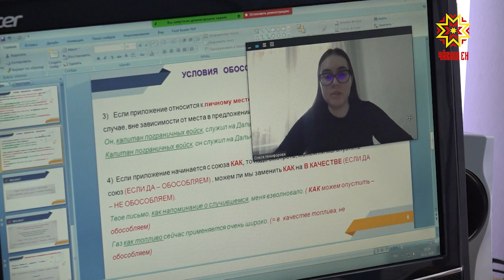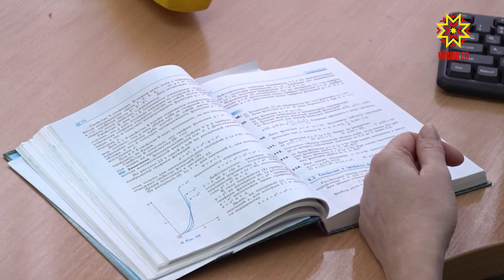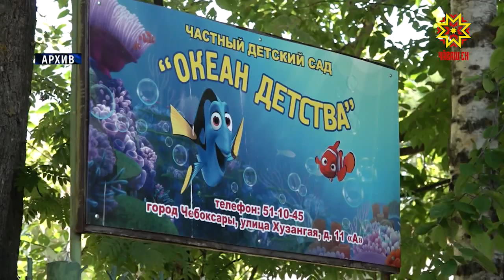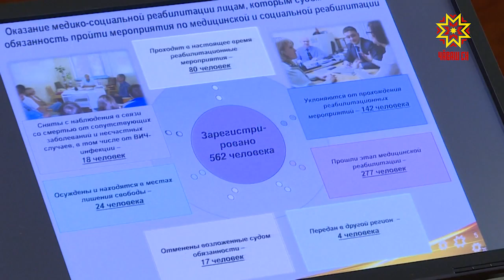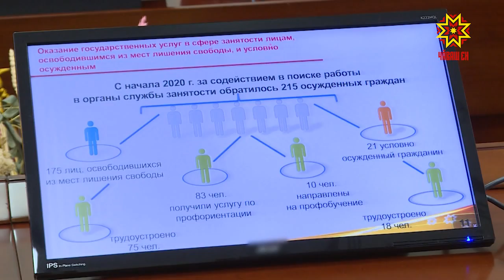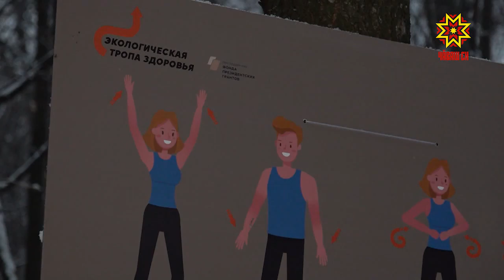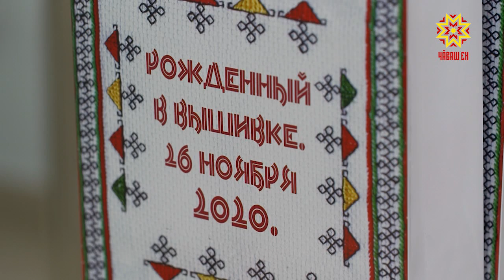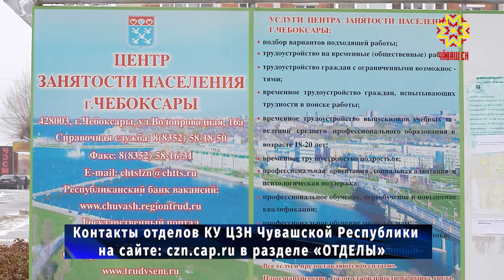Республика 24.11.2020 на русском языке. Вечерний выпуск